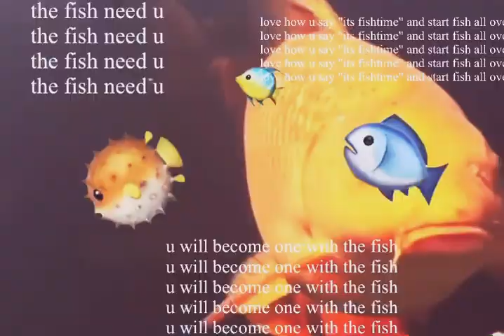fish subliminal||turn into a fish||very powerful